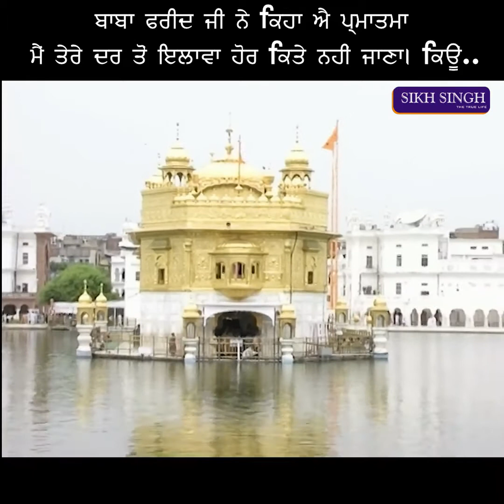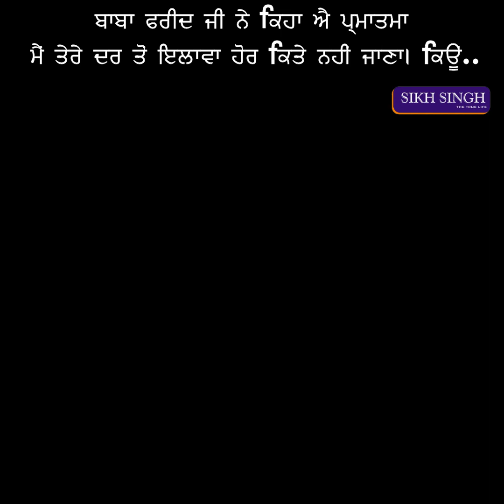ਬਾਬਾ ਫਰੀਦ ਜੀ ਨੇ ਕਿਹਾ ਐ ਪ੍ਰਮਾਤਮਾ ਮੈਂ ਤੇਰੇ ਦਰ ਤੋਂ ਇਲਾਵਾ ਹੋਰ ਕਿਤੇ ਨਹੀਂ ਜਾਣਾ। ਕਿਊਂ... ( maskeen ji )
ਬਾਬਾ ਫਰੀਦ ਜੀ ਨੇ ਕਿਹਾ ਐ ਪ੍ਰਮਾਤਮਾ ਮੈਂ ਤੇਰੇ ਦਰ ਤੋਂ ਇਲਾਵਾ ਹੋਰ ਕਿਤੇ ਨਹੀਂ ਜਾਣਾ। ਕਿਊਂ...( Giani Sant Singh Ji Maskeen ) Sri Harmandir Sahib, Sri Amritsar Sikh Channel SikhNetUNITED SIKHS spl thanks Zee punjabi